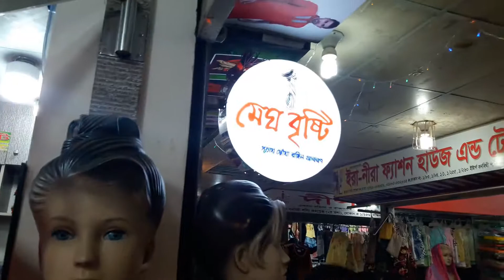Our Business Fashion House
Stitch, Unstitch salwar kamiz available   You got in this showroom
Our Showroom Adress
Eastern Banabithi Shopping Complex
South Banasree
Dhaka.